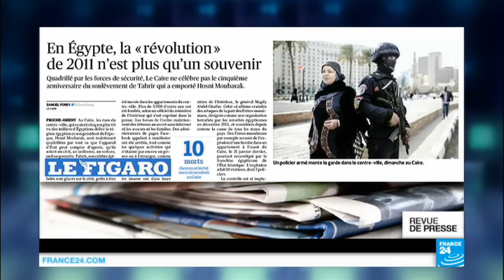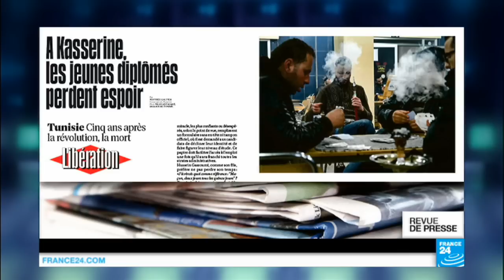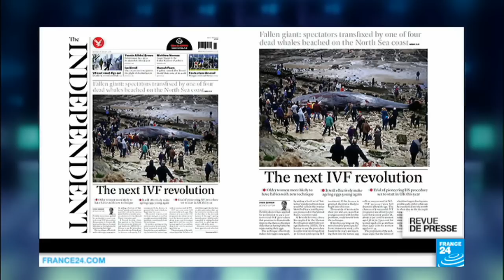"Sissi veut détruire le mythe de la révolution"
Au menu de cette revue de presse internationale, lundi 25 janvier, le cinquième anniversaire de la révolution place Tahrir, en Égypte, la contestation sociale en Tunisie. Et quelques images spectaculaires.

On commence cette revue de presse internationale en Egypte, qui commémore aujourd’hui le cinquième anniversaire du soulèvement de la place Tahrir, qui avait emporté le président Hosni Moubarak.

Je vous propose de commencer avec l’entretien qu’a accordé au journal Al Masry Al Youm Abdel Rahman Mansour, l’administrateur de la page «Nous sommes tous Khaled Saïd», ce blogueur qui avait été battu à mort en juin 2010, par deux poli­ciers en pleine rue, pour avoir osé dif­fuser une vidéo mon­trant des membres des forces de l’ordre en train de se par­ta­ger de la drogue et de l’argent. Le visage torturé de Khaled Saïd avait fait le tour du web égyptien, et le jeune homme était devenu l’une des icônes de la révolution. 5 ans après sa disparition, Abdel Rahman Mansour sort de l’ombre pour rappeler son souvenir, et regretter que si peu de choses aient changé depuis, en Egypte, pour dire son inquiétude de voir ressurgir un Etat policier. Selon lui, Abdel Fattah al-Sissi a déclaré la guerre à ceux qui ont fait la révolution. Il en veut pour preuve les restrictions que les président égyptien a imposées en matière de liberté d’expression, ses tentatives pour museler le débat public, et sa décision d’interdire toute forme de commémoration aujourd’hui. Cinq ans après, la révolution de 2011 n’est plus qu’«un lointain souvenir», d’après Le Figaro, qui détaille les formes qu’a prise la répression évoquée par Abdel Rahman Mansour, rappelant que ce cinquième anniversaire de la révolution a été minutieusement préparé par les autorités, qui «n’ont absolument rien laissé au hasard», menant une campagne de perquisitions notamment au Caire, où plus de 5 000 appartements ont été fouillés, selon le ministère de l’Intérieur. Les forces de l’ordre maintiendraient aussi des détenus au secret, sans en informer ni leurs avocats ni leurs familles. Des administrateurs de pages Facebook appelant à manifester auraient été arrêtés, tout comme les quelques activistes qui ne sont pas encore en prison ou à l’étranger, comme le socialiste révolutionnaire Taher Mokhtar, qui a été mis en prison au début du mois. D’après le journal, «le contrôle est si implacable qu’il est peu probable que quelque chose se passe aujourd’hui». Pour Mohammed Lotfy, qui dirige la Commission égyptienne pour les droits et libertés, «le régime voit le 25 janvier comme une date symbolique de son échec (et) pour les Égyptiens, cette date est devenue un mythe. Un mythe que le nouveau régime essaie de ternir, voire de détruire».

La Tunisie, quant à elle, vient de connaître une semaine de contestation inédite, depuis la révolution. Cinq ans après, la mort il y a dix jours d’un chômeur de Kasserine, cette ville au pied du mont Chaambi, le principal maquis djihadiste de Tunisie, a relancé les affrontements entre les forces de l’ordre et une jeunesse qui se sent toujours laissée-pour-compte, raconte Libération, qui s’est rendu  dans le quartier de Karma, dans le sud de Kasserine. C’est de ce quartier défavorisé qu’était originaire Rhida Yahyaoui, le jeune chômeur décédé, et d’où sont parties les contestations qui viennent de secouer le pays, amenant le gouvernement à instaurer un couvre-feu national. A Karma, constate Libé, les jeunes expriment «la même rage » qu’il y a cinq ans, « même si elle s’est patinée de lassitude», tandis que des centaines de chômeurs, dont beaucoup de diplômés, squattent le siège du gouvernorat dans l’espoir de trouver un emploi.

A la Une également ce matin, une image spectaculaire, celle de quatre cachalots échoués sur une plage du nord-est de l’Angleterre. L’un des cétacés fait la Une du Independent, qui rapporte que les habitants du coin ont été littéralement «sidérés» par le spectacle. Toujours dans cette rubrique «spectacle de la nature», The International New York Times montre à la Une la photo très poétique d’un New Yorkais en train de déblayer la neige. «Snowzilla», une tempête  de poudre blanche, s’est abattue sur la côte nord-est des Etats-Unis, ce week-end. Mention sp... Lire la suite sur notre site web.